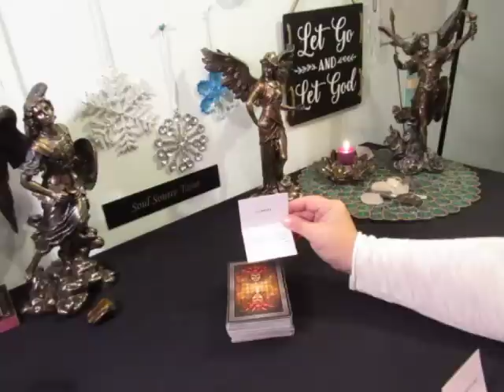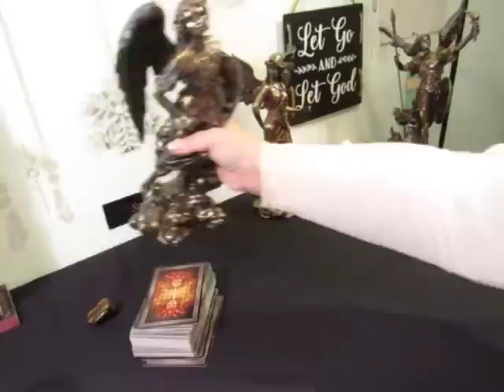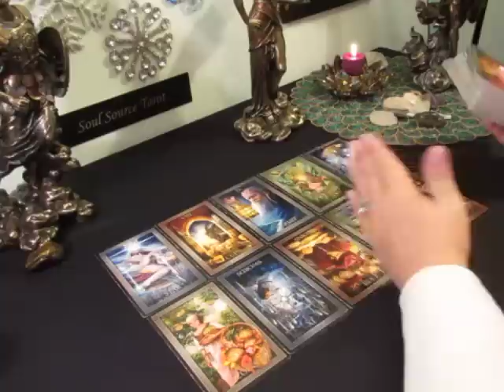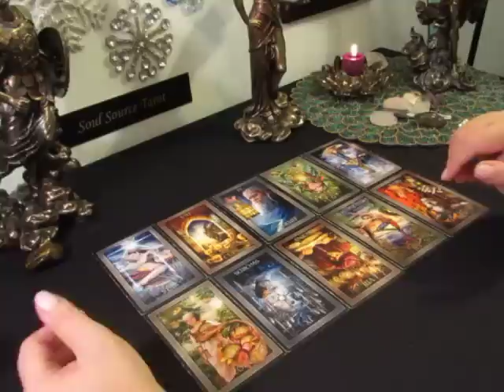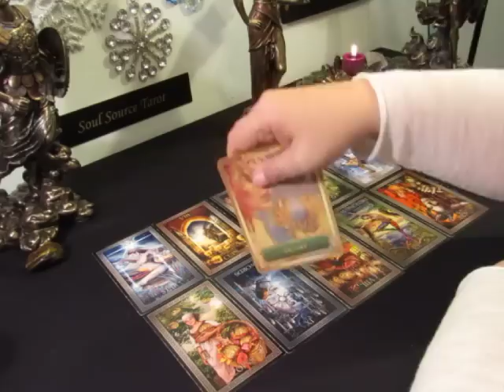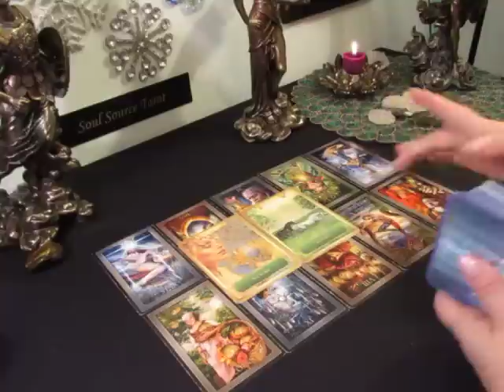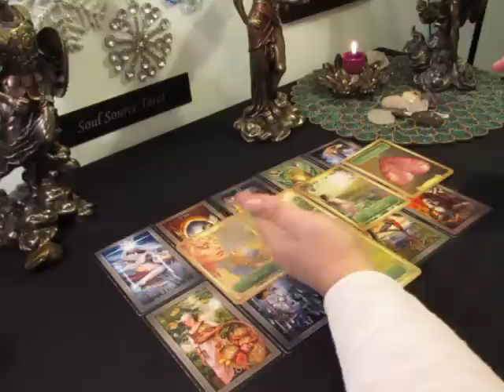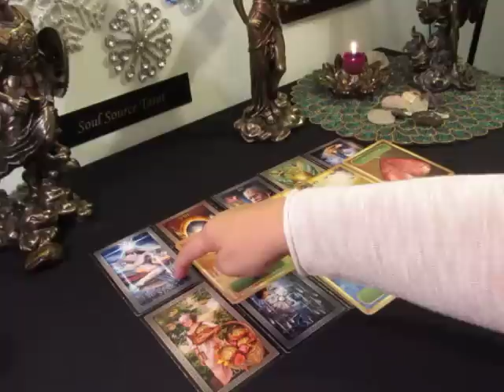~The Daily Vibe~It Is Coming, Perfect Match~January 4, 2019 Daily Tarot Reading